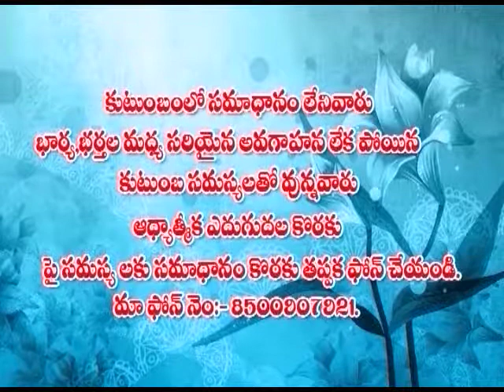kamala garu 30 05 17 new